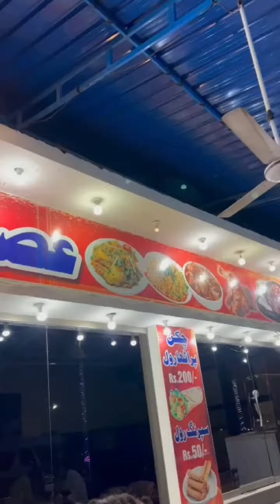Chiken Tikka And Kabab Roll | Asr e Restaurant Nooriyabad | Sameer discover world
Chiken tikka and kabab Roll
chiken tikka so delicious
asre restaurant
noriyabad
Sameer discover world
Food Baba RRC
Street Food
Discover world
discover pakistan
chef Afzal
Fast Food
Sameer Discover World